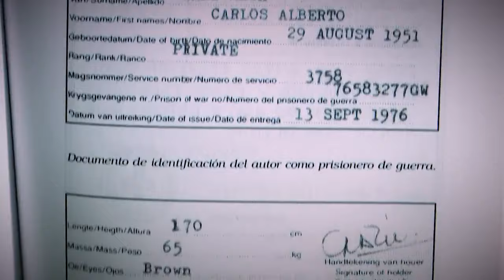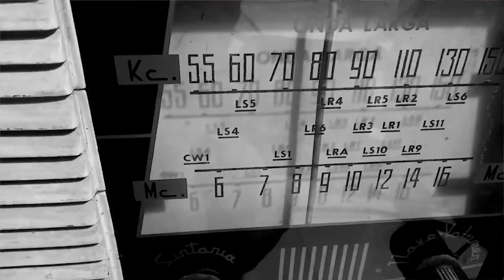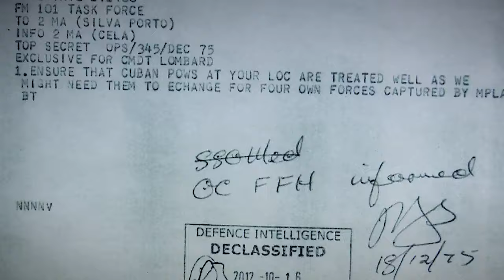Memorias de una epopeya: combatientes cubanos en Angola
La OperaciónCarlota acumula historias de entrega, sacrificio y dignidad. Algunos de nuestros combatientes internacionalistas fueron hechos prisioneros de guerra en Angola, y mantuvieron su lealtad a la Patria. Abdiel Bermúdez comparte el testimonio de Carlos Alberto Marú Mesa, uno de esos prisioneros de guerra, en el tercer capítulo de la serie “Memorias de una epopeya”.